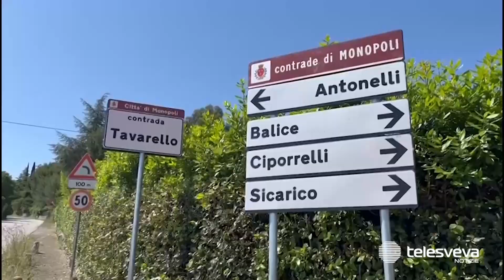Uccisa dal padre a Monopoli, l’86enne esce dal carcere e passa ai domiciliari